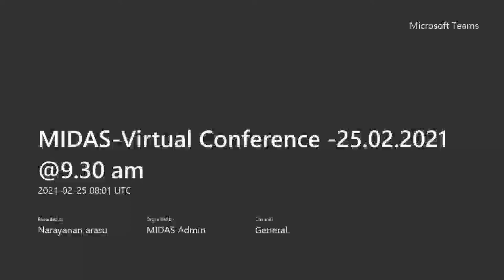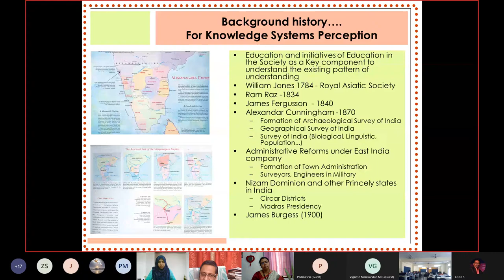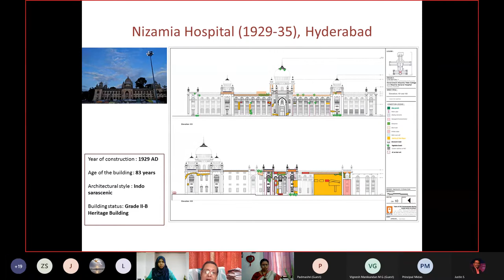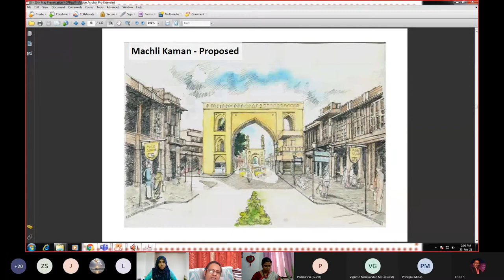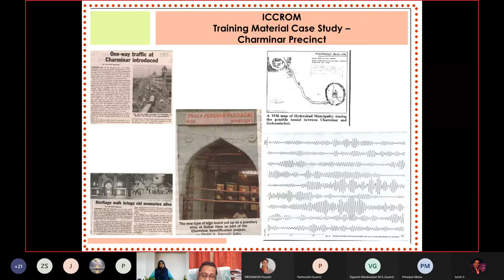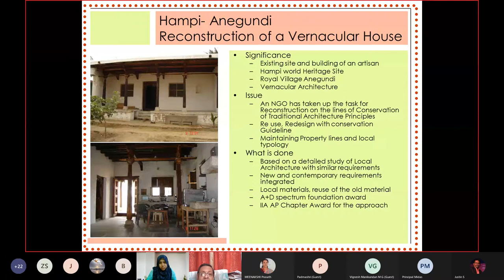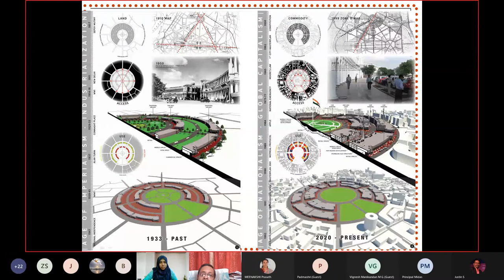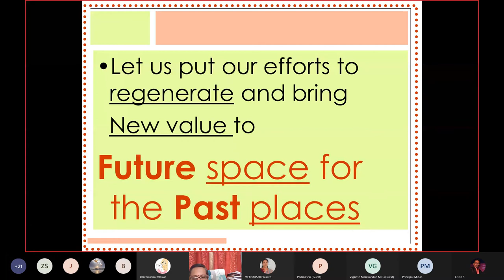"URBAN Conservation" by Ar.Suryanarayana Murthy | MIDAS Virtual Conference 2021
GSV Suryanarayana Murthy, a Registered Architect is a Post Graduate in Architectural
Conservation from SPA, New Delhi and has other additional qualifications of PG Dip
(Sustainable Development), IEE (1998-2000), New Delhi, PG Dip (Jyotirvastu), Telugu
University – (2000-01), PG Dip Town &amp; Country planning - (2013-14), Department of
Geography, Osmania University.
He has professsional associations and memberships with AIIA, as Life Member with
INTACH, as Member with ICOMOS India, as memmber of National Scientific comittee of
Cultural landscapes with ICOMOS India. He has International Membership with Asian
Cultural landscape Association ACLA), Korea. He is also a member with International
institute for Conservation (IIC) since 2 years.
Profesor of Architecture in JBR College of Architecture, Hyderabad. Practicing as an
Independent Consultant in the field of Architecture, Conservation, Planning, and Urban
Design with an approach of “reuse, recycle, restore, appropriate use and maintain” as
principles of Design, Planning and Execution of projects underhis propoprietory
organisations of KSHETRA and IHSRDM.
Specialised in documenting Indian traditional Building and Historical building Knowledge
systems. Worked under Govt. of AP as Asst. Prof HUDCO Chair in Centre for Urban
development Studies as a Trainer and capacity building facilitator.
Associated with Telangana, Andhra Pradesh, Karnataka, Tamilnadu, Orissa, Kerala, Delhi,
Assam, Punjab, Jharkhand and Uttar Pradesh states in varied projects of Heritage, Human
Settlements Infrastructure Planning and Development. Visiting faculty in Architecture and
Engineering colleges and empanelled Architect in Central Govt. and State Govt. projects